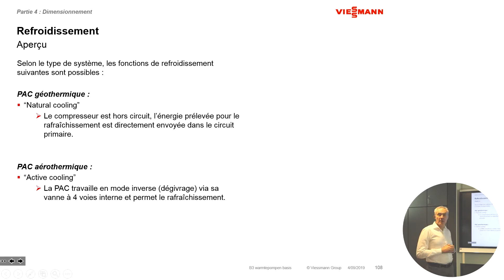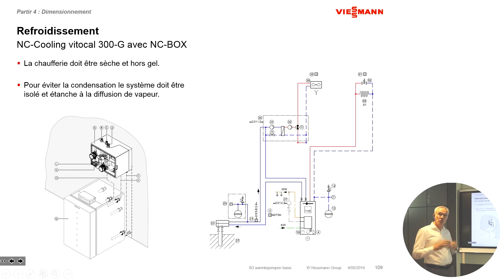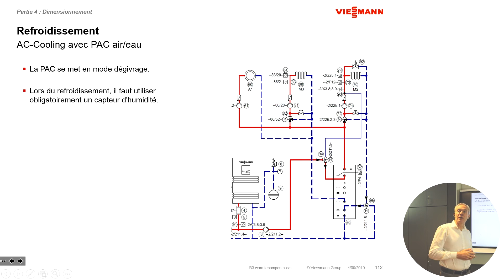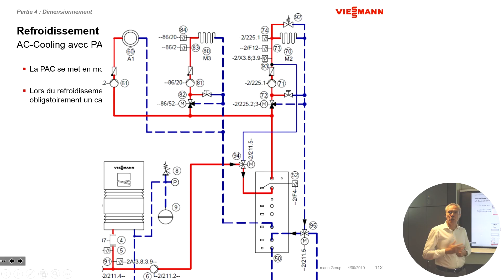201911 B3 05 Refroidissement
Jean-francois Louckx, Pompe à chaleur de la Base